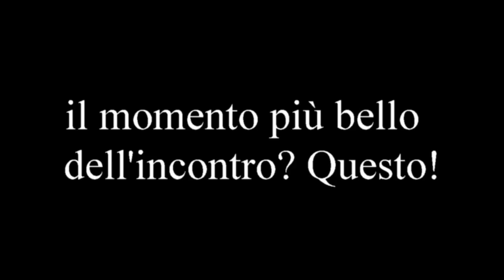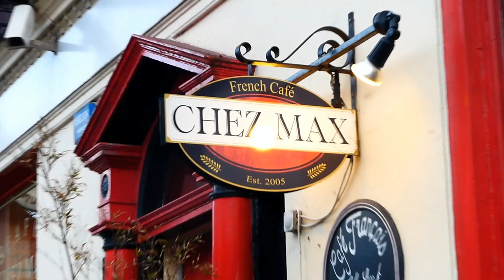Dublino, IE vs IT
La partita del Torneo delle 6 Nazioni tra Irlande e Italia è stata una scusa per un week end tutto irlandese, prima del Saint Patrick's Day.